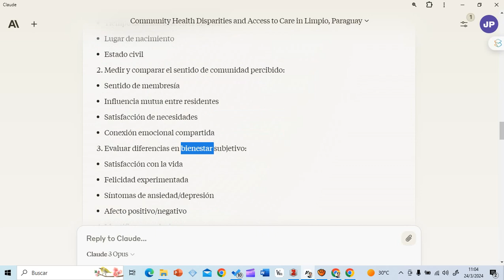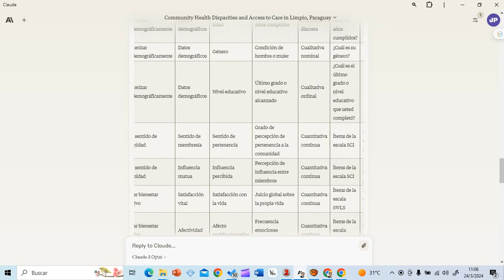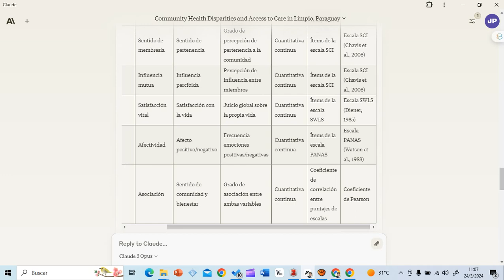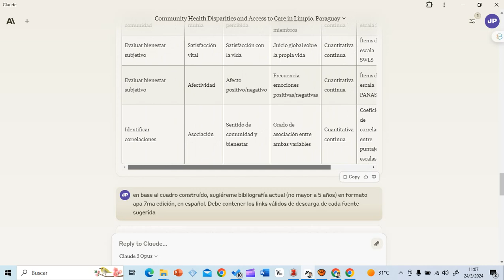Prompt para operacionalización de variables con ia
Prompts utilizados:
- "ayúdame a desarrollar 5 objetivos específicos que se relacionen con el objetivo general propuesto. el primer objetivo será el de "caracterizar sociodemográficamente a la población de estudio". el resto serán tus sugerencias"

-"sugiéreme qué variables puedo medir para cada objetivo específico por separado"

- "ayúdame a construir un "cuadro de operacionaliación de variables". La primera columna tendrá el objetivo específico, la segunda la dimensión, la tercera la variable, la cuarta el concepto operativo de la variable, la quinta el tipo de variable, la sexta el ítem, la séptima tendrá la sugerencia de instrumentos ya validados para medir esa variable."

-"en base al cuadro construído, sugiéreme bibliografía actual (no mayor a 5 años) en formato apa 7ma edición, en español. Debe contener los links válidos de descarga de cada fuente sugerida"